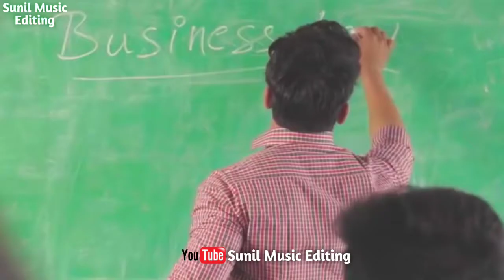❣️Hosh Na Khabar Hai Ye Kaisa Asar Hai Tumse Milne Ke Baad Dilbar Status|Sunil Music Editing Status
Sunil Music Editing

sad songs,
romance song,
whatsapp songs,
whatsapp love songs,
whatsaapcomedy,
whatsapp romantic,
whatsapp emoji,
whatsapp status,
whatsapp video,
whatsapp song,
whatsapp latest status video,
whatsapp song,
whatsup,
whatsapp dp,
love status, sad status,
old status,
emotional status,
whatsapp status,
whatsapp video
whatsapp status
whatsapp video status
love status2020,
sad status,
romantic status,
old status,
new status,
love songs,
sad songs,
romance song,

30 Second WhatsApp status,
3d WhatsApp status,
WhatsApp status videos, WhatsApp status Funny WhatsApp status funn, Comedy WhatsApp love Whatstapp status8

Sunil Music Editing